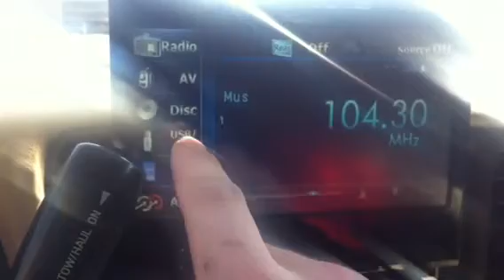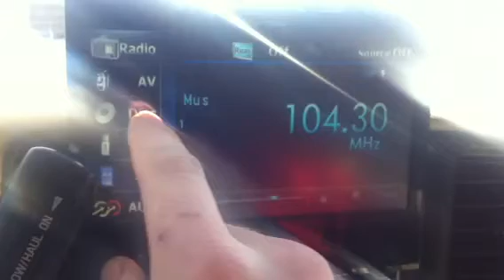Pioneer 6300 Videos iPhone iPod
Muchos hemos encontrado el problema que no hemos sido capaces de poner videos. La solución es tan simple como desactivar el fondo de pantalla y ya se podrán poner videos desde el iPhone.